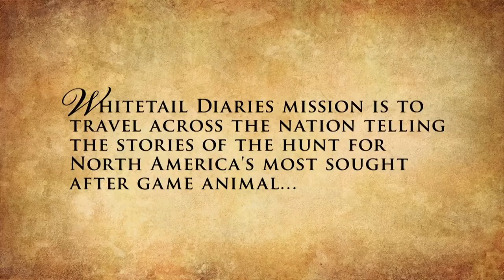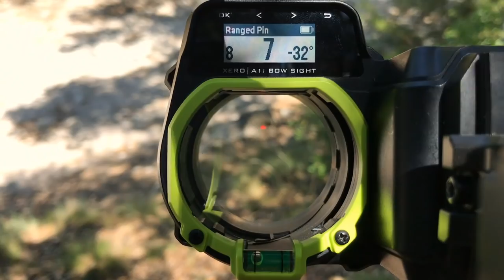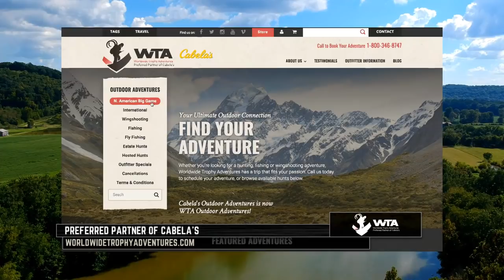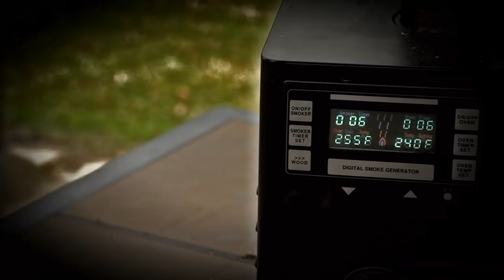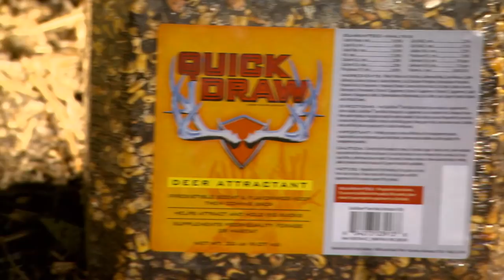Hunting Kentucky Whitetails in Velvet - The Hunt Continues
It's part two of an archery hunt in Kentucky held on opening weekend of deer season in 2018 where the quest for bucks in velvet continues.   Conditions are warm to say the least but good bucks have been seen and several are down in the main camp already.  Will Steve and Wade get their shot in this episode or will they bet BUSTED!

Want to learn more about deer hunting?  How to hunt with a crossbow?  How to deer hunt with a compound bow?  What about learning to hunt with handguns or simply love to hunt with a rifle.

Learn more about deer, how to age deer, how to hunt for deer and simply learn about deer hunting